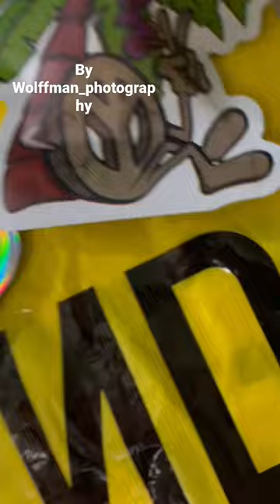End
End was bought by Red Eye Smoke Shop but I made this because I wanted to practice my videography skills